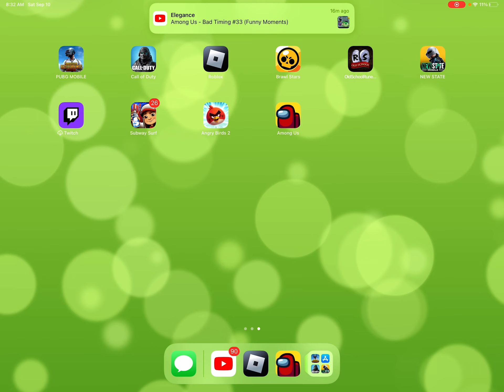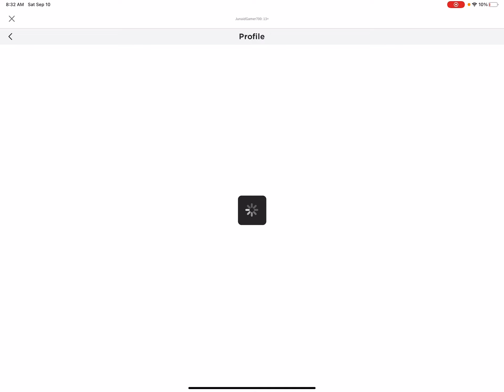Hi guys it’s Junaid today I am voice recording￼ 🎤 in Roblox right now￼ hope you guys enjoy Video 9￼